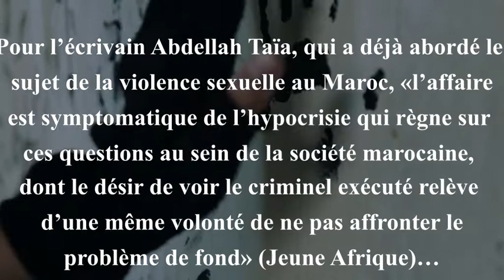Maroc : Affaire Adnane et peine de mort : Un débat frustrant ?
Maroc : Affaire Adnane et peine de mort :
     Un débat frustrant ?

Le crime ignoble contre Adnane, 11 ans, a réveillé
une vague d’émotion et d’indignation sur les
milliers des sanctions exemplaires, selon 2M.ma.

La peine capitale n’est pas abolie au Maroc, mais
elle n’est pas appliquée. Aujourd’hui, la société
demande de plus en plus son application avec
l’augmentation de ce type de crimes (Hespress)…

Khadija El Amrani, avocate au Barreau de
Casablanca se présente d’abord par principe
contre la peine de mort, excepté «pour les crimes
atroces» … Pour elle, cela diminuerait le taux de
criminalité en prenant pour exemple la Chine
(Hespress)…

Pour l’écrivain Abdellah Taïa, qui a déjà abordé le
sujet de la violence sexuelle au Maroc, «l’affaire
est symptomatique de l’hypocrisie qui règne sur
ces questions au sein de la société marocaine,
dont le désir de voir le criminel exécuté relève
d’une même volonté de ne pas affronter le
problème de fond» (Jeune Afrique)…

La peine capitale rend-elle justice aux victimes ?

Est-elle un moyen de dissuasion
pour les criminels ?...

Sources :

 2M.ma : Viol et meurtre de Adnane: Vague d’émotion et d'indignation, les internautes réclament une sanction exemplaire

Hespress : Affaire Adnane: Peine capitale, Code pénal, droits de l’Homme … Khadija El Amrani se livre

Jeune Afrique : Maroc – Affaire Adnane : « Nous sommes tous responsables »

  Titre : Renaissance Castle